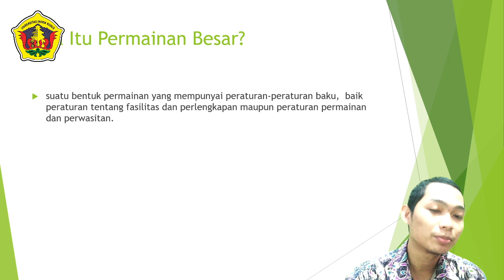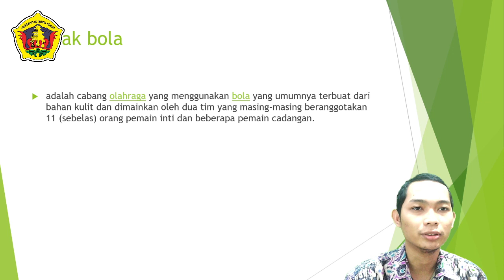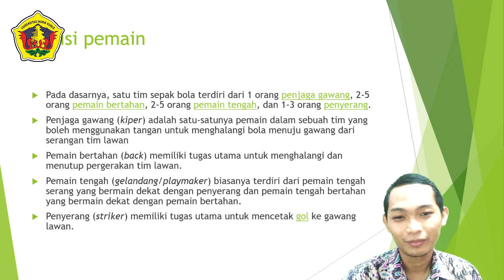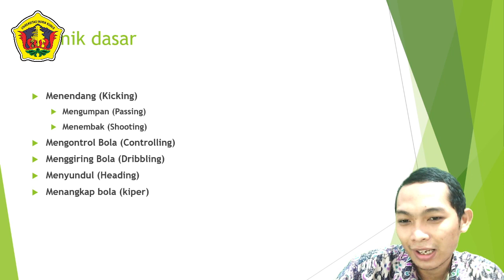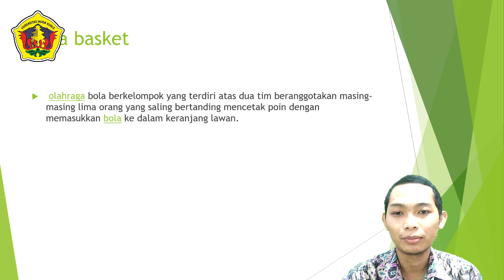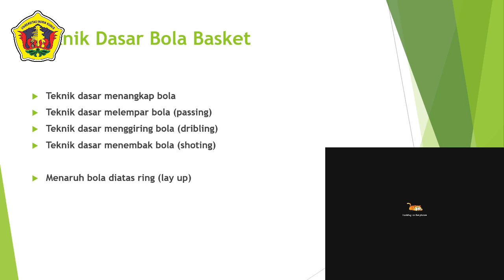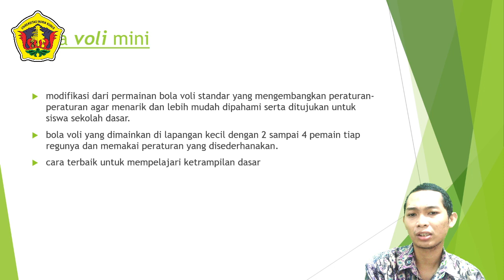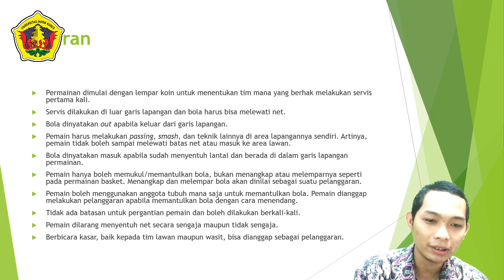Materi Permainan Besar PGSD UMK